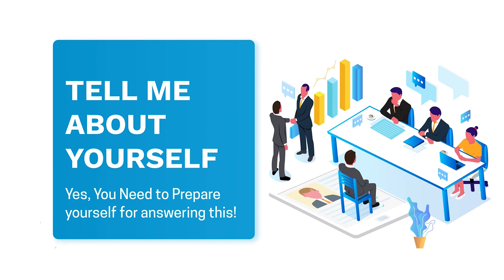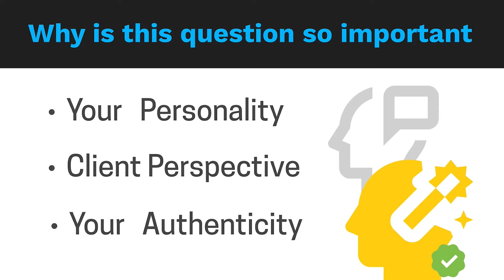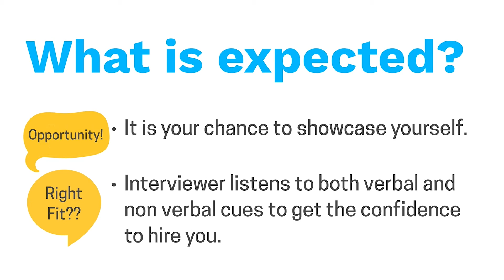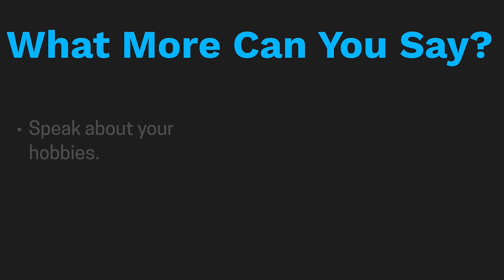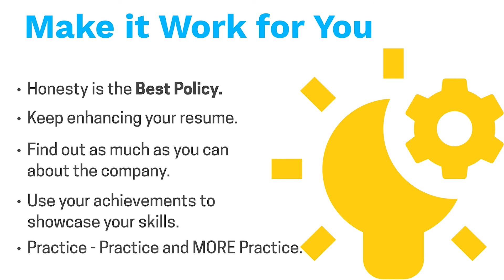How to answer " Tell me about Yourself" in a Job Interview | Board Infinity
In this video, we will talk about the most dreaded interview question, ""Tell me about yourself?"". This question gives me goosebumps!!

Are you in the same boat as me?

The moment someone asks you this question, it becomes your make or break moment. Your palms start sweating, your heartbeat suddenly skyrockets and you are tongue tied!!

Oh come on, its not that bad really. Jokes apart, this is perhaps the most crucial and equally haunting question.

Follow us -